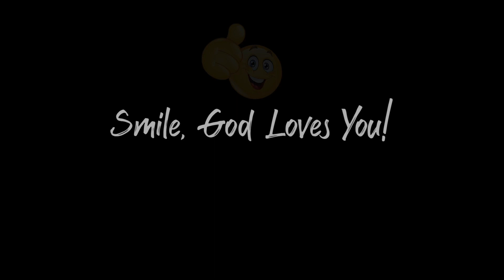LJID 2023 03 03 Active Faith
Today we talk about how our faith is important and miracles still happen.